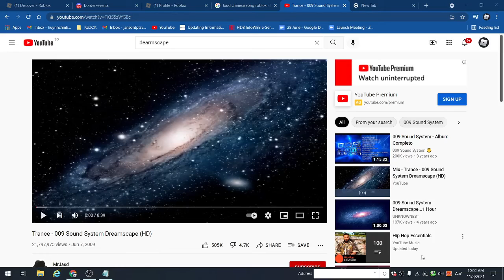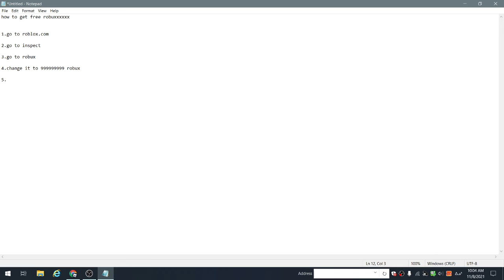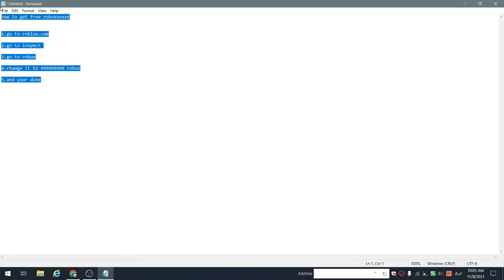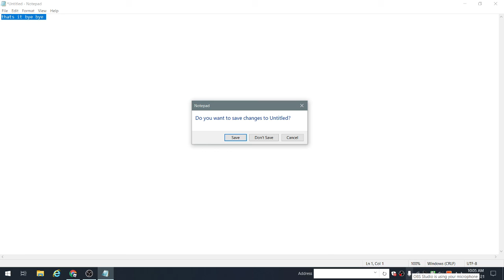hey remember the old youtube tutorial from 2006-2009